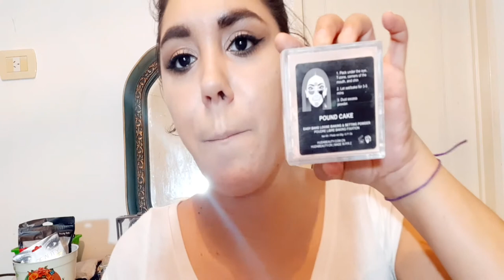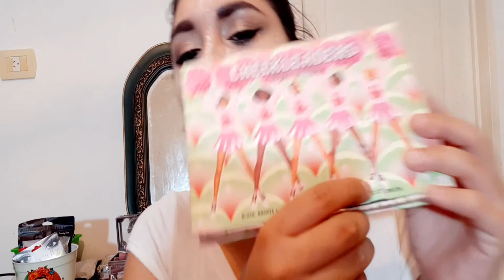Glamorosa en Cuarentena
Perdon por la tardanza en subir video, mi madre enfermo y estoy ocupada con su cuidado espero sepan entender y perdonar.
Les dejo el link de mi blog ya que voy a estar mas tiempo ahi que acá, asi no se aburren . jaja UN BESO ENORME y GRACIAS.